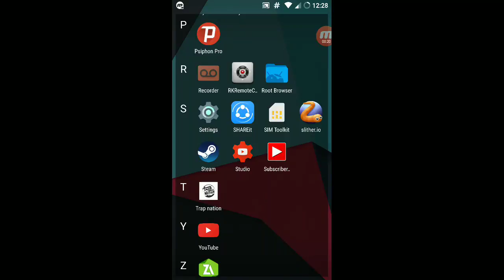WORLDS #1 BIGGEST SNAKE IN SLITHER.IO(1K LIKES PLEASE)